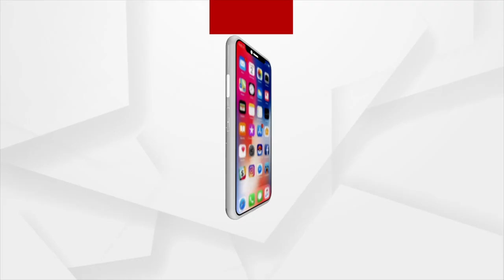Weather Update | Odisha Likely to experience Heavy Rainfall for the next 5 Days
Odisha Likely to experience Heavy Rainfall for the next 5 Days, yellow warning issued.